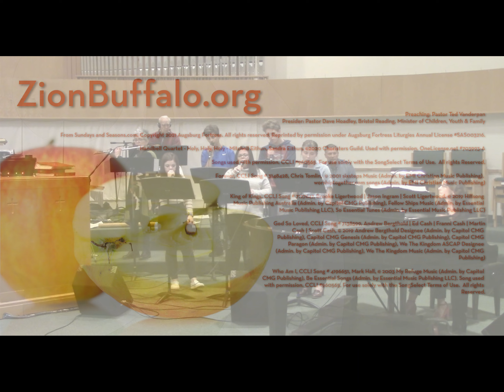Zion Online Worship for Sunday, May 30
When we say God is the triune God, we are saying something about who God is beyond, before, and after the universe: that there is community within God. Our experience of this is reflected in Paul’s words today. When we pray to God as Jesus prayed to his Abba (an everyday, intimate parental address), the Spirit prays within us, creating between us and God the same relationship Jesus has with the one who sent him.

Online worship is here at 10am on Sunday (All worship options

Weekly Announcements Monday Nights at Marysville / Communion Elements / Sanctuary Project / Time Capsule ... and more (content updated by the end of Thursday)

Preaching: Pastor Ted Vanderpan
Presider: Pastor Dave Hoadley, Bristol Reading, Minister of Children, Youth & Family

King of Kings, CCLI Song # 7127647, Brooke Ligertwood | Jason Ingram | Scott Ligertwood, © 2019 Hillsong Music Publishing Australia (Admin. by Capitol CMG Publishing), Fellow Ships Music (Admin. by Essential Music Publishing LLC), So Essential Tunes (Admin. by Essential Music Publishing LLC)
God So Loved, CCLI Song # 7138599, Andrew Bergthold | Ed Cash | Franni Cash | Martin Cash | Scott Cash, © 2019 Andrew Bergthold Designee (Admin. by Capitol CMG Publishing), Capitol CMG Genesis (Admin. by Capitol CMG Publishing), Capitol CMG Paragon (Admin. by Capitol CMG Publishing), We The Kingdom ASCAP Designee (Admin. by Capitol CMG Publishing), We The Kingdom Music (Admin. by Capitol CMG Publishing)